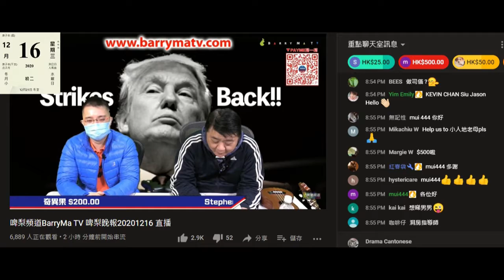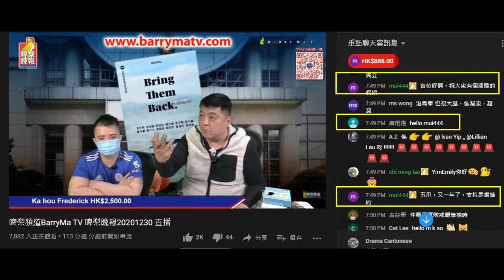20201230 啤梨晚報撚屌馬健賢講明愛腦殘姣閪chau ng sau mui mui444啲錢，姣閪繼續發姣大額課金撐著鳩台，連其他腦殘都帶恥笑留言